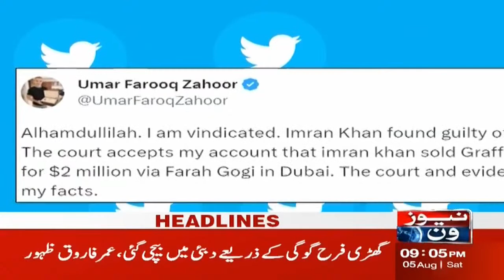09 PM Headlines | Chaudhry Shujaat's Great Advice About The Election | NewsOne | 5th August 2023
09 PM Headlines | Chaudhry Shujaat's Great Advice About The Election | NewsOne | 5th August 2023